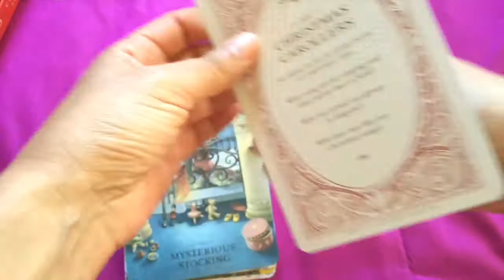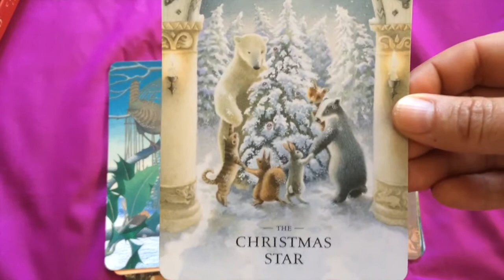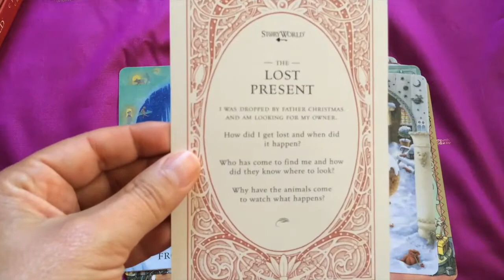StoryWorld "Christmas Tales" cards - J.&C. Matthews (all cards)